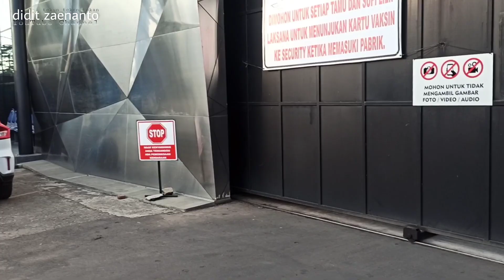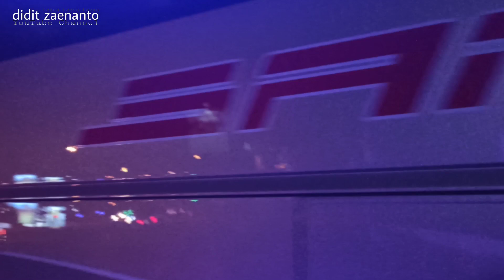RiliSAN SR3 XHD Panorama Pertama‼️4 Unit Scania K360ib.. Berburu riliSAN SR3 Panorama XHD Ultimate